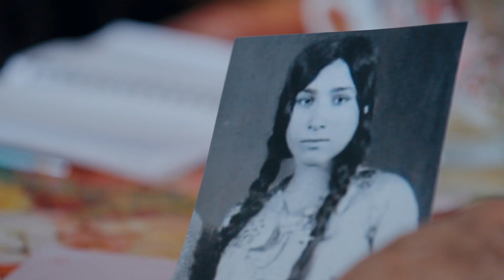Missing Fetine Documentary Trailer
A vehement Cypriot woman begins a personal investigation on the trail of her great-aunt, who was forced to marry a stranger and left her country at the age of 14 against her will many years ago.